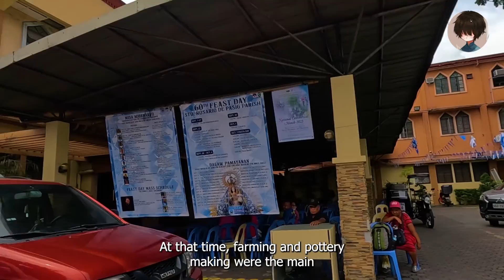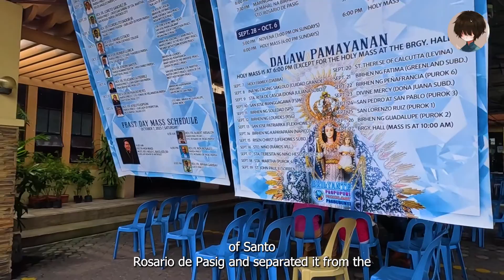Santo Rosario de Pasig Church | Pasig, Metro Manila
Hello mga kababayan, samahan nyo ako at bisitahin ang isa sa Pilgrim church, ito ang Santo Rosario de Pasig Church sa Pasig City, Metro Manila.
Ang Simbahang Santo Rosario de Pasig, dating Immaculate Conception Cathedral Parish, ay isang simbahang Romano Katoliko sa Pasig, Pilipinas. Ang hurisdiksyon ng parokya ay ang mga sumusunod: Santolan (Hilaga), Ilog Marikina (Kanluran), Maybunga San Miguel (Timog), Cainta, Rizal (Silangan). Ang simbahan ay nagtataglay ng ika-19 na siglo na Birheng Maria, na sinasabing naiiba sa iba, dahil mayroon siyang buwan sa ilalim ng kanyang mga paa.